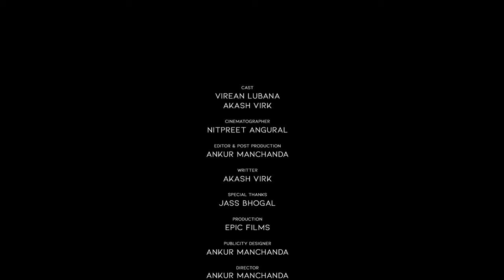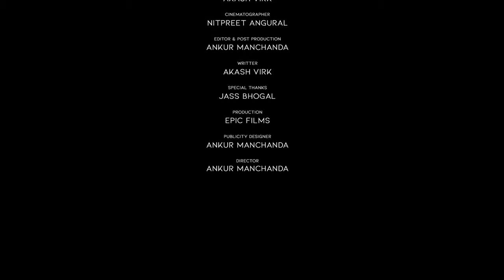HISAAB | PUNJABI SHORT FILM | ਹਿਸਾਬ | VIREAN LUBANA | AKASH VIRK | LATEST VIDEO 2024 | EPIC MEDIA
HISAAB || PUNJABI SHORT FILM || VIREAN LUBANA
I| AKASH VIRK || LATEST VIDEO 2023
CREDITS -
CAST -
VIREAN LUBANA
AKASH VIRK
CINEMATOGRAPHER -
NITPREET ANGURAL
EDITOR & POST PRODUCTION -
ANKUR MANCHANDA
SPL THANKS - JASS BHOGAL
RUHI PAUL
PARAMJEET
PRODUCTION -
EPIC FILMS
WRITTER & DIRECTOR -
AKASH VIRK